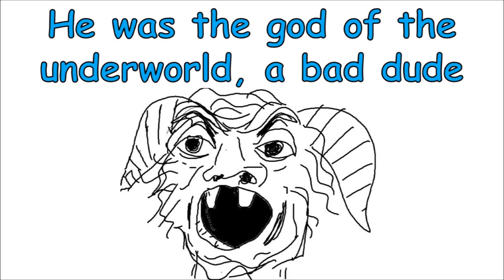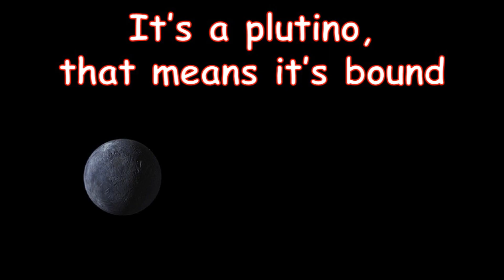The Dwarf Planet Orcus Song | Orcus Song for Kids | Orcus Facts | Silly School Songs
Learn all about the dwarf planet Orcus with this funky yet mellow groove. Orcus is a pretty mysterious dwarf planet in the Kuiper Belt...we don't know that much about Orcus the dwarf planet yet, but what we do know, we put into a song for your enjoyment. Hope you like it!

Lyrics:

Orcus, the dwarf planet
We don't really know that much about you yet
The Kuiper Belt is where you're found
Yet another dwarf discovered by Michael Brown

You're a trans-Neptunian plutino
And here's a couple more things that we know

Are you talkin' about orcas? Like killer whales?
No, Orcus the dwarf planet!

90482
No it's not a ZIP code, it's the number that they gave you (Orcas)
First spotted by the Palomar Observatory
Just some background in case you haven't heard the story
Michael Brown, Chad Trujillo
And David Rabinowitz were like the Three Amigos
They discovered this plutino in 2004
They named it Orcus after Etruscan folklore
He was the god of the underworld, a bad dude
Judging by his face, he was always in a bad mood
But anyway, Orcus has one moon
Called Vanth for the goddess of death (Sounds like fun, too)
It's a plutino, that means it's bound
By the gravity of Neptune as they both go around the Sun
And Orcus takes a long time to make the trip
247 years (Really?) Legit!
At over 600 miles across
Orcus orbits the Sun like a Kuiper Belt boss!

And that's pretty much what we know